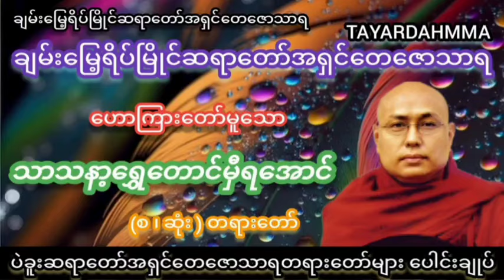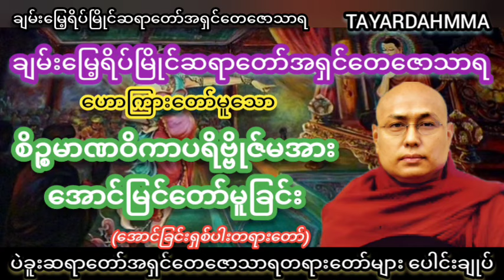စိဉ္စမာဏဝိကာပရိဗ္ဗိုဇ်မအား အောင်တော်မူခြင်း(အောင်ခြင်းရှစ်ပါးတရားတော်) - ပဲခူးဆရာတော်အရှင်တေဇောသာရ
-မြတ်ဗုဒ္ဓသာသနာ ကမ္ဘာလွှမ်းပါစေ။
-မြတ်ဗုဒ္ဓသာသနာ နေလိုလလိုထွန်းလင်းပါစေ။
-မြတ်ဗုဒ္ဓသာသနာ အဓွန့်ရှည်တည်တံ့ပါစေ။
-သူတော်ကောင်းသူမြတ်လောင်းများပေါ်ထွန်းပါစေ။

🙏🙏🙏ဗုဒ္ဓသာသနံစိရံတိဌတု🙏🙏🙏
🙏🙏🙏ဗုဒ္ဓသာသနံစိရံတိဌတု🙏🙏🙏
🙏🙏🙏ဗုဒ္ဓသာသနံစိရံတိဌတု🙏🙏🙏